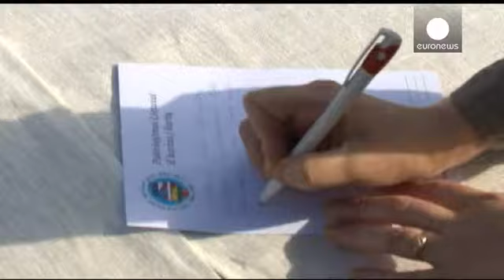Baltık Yolu'nun 25. yıldönümü kutlandı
Litvanya, Letonya ve Estonya'nın bağımsızlıklarının önünü açan Baltık Yolu hareketinin 25. yıldönümü kutlandı. Üç Baltık ülkesinden vatandaşlar ve diplomatik temsilciler, Kiev'deki Avrupa Meydanı'nda toplanarak kutlamalar yaparken, Ukrayna'daki kriz döneminde halka destek olduklarının altını çiziyor.

Letonya'nın Ukrayna Büyükelçisi Argita Daudze, aynı dönemlerden kendi ülkesinin de geçtiğini belirtiyor:

"Bugün Ukrayna bağımsızlığı için mücadele ediyor bu yüzden biz Baltık ülkeleri de Ukrayna i…